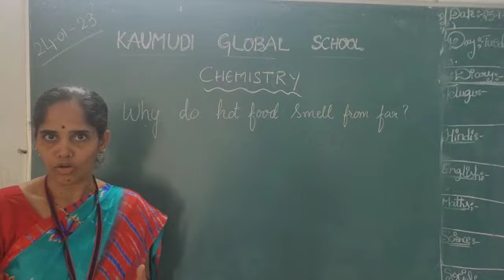Why Hot 🔥 Food smells from far ?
Video from Shanthi Mahanthi 😄